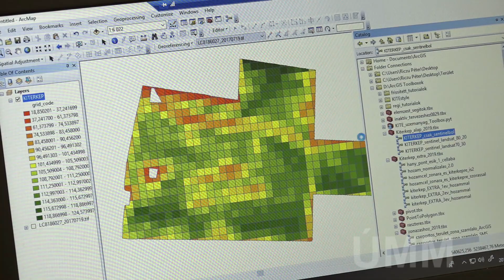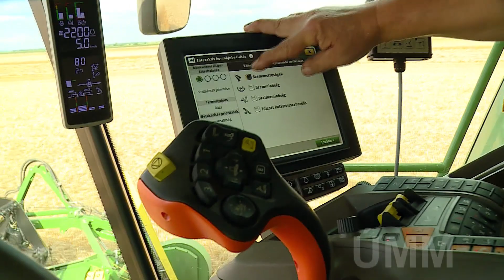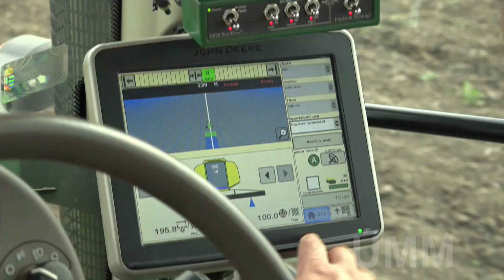Mi is az a precíziós gazdálkodás?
Hadászi László - innovációs főigazgató, KITE Zrt.